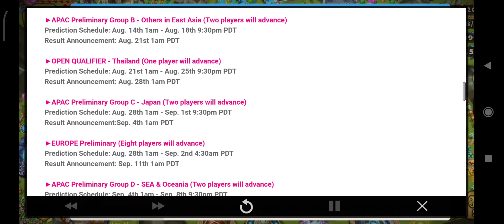🏆[Event] SWC2023 Preliminary Prediction Event🏆 - Summoners War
Senin 31st July 2023, Pukul 21:09am (TST)
Sabtu 5th August 2023, Pukul 21:59am (TST)

SWC2023 will begin on Aug. 5th with all its competition and glory!

We've prepared an ‹SWC2023 Preliminary Prediction Event› for Summoners to enjoy SWC203 to the fullest.

Predict the results of the SWC2023 Preliminaries and get various gifts!

■ Event Period
Jul. 31st 1am - Sep. 11th 7:59am PDT
Rewards available until Sep. 13th 7:59am PDT

■ Event Details
- You can participate in the SWC2023 Preliminary prediction via the in-game event page.

- 8 regional preliminaries will be held as shown below, and predictions will become available according to the schedule of each preliminary.

- Prediction results and points tallying, and match result announcements will be held at 1am PDT every Monday after the matches end.

- If a player cannot participate in the match during the prediction period, the player may be changed according to the rules. If you already selected the player before the change, it will be automatically applied as the replaced player.

​‹Prediction and Result Announcement Schedule›
▶ China Qualification Match - China (One player will advance)
Prediction Schedule: Jul. 31st 1am - Aug. 4th 9:30pm PDT
Result Announcement: Aug. 7th 1am PDT

​▶APAC Preliminary Group A - Korea (Two players will advance)
Prediction Schedule: Aug. 7th 1am - Aug. 11th 9:30pm PDT
Result Announcement: Aug. 14th 1am PDT

▶AMERICAS Preliminary (Eight players will advance)
Prediction Schedule: Aug. 7th 1am - Aug. 12th 1:30pm PDT
Result Announcement: Aug. 21st 1am PDT

​▶APAC Preliminary Group B - Others in East Asia (Two players will advance)
Prediction Schedule: Aug. 14th 1am - Aug. 18th 9:30pm PDT

​▶OPEN QUALIFIER - Thailand (One player will advance)
Prediction Schedule: Aug. 21st 1am - Aug. 25th 9:30pm PDT
Result Announcement: Aug. 28th 1am PDT

▶APAC Preliminary Group C - Japan (Two players will advance)
Prediction Schedule: Aug. 28th 1am - Sep. 1st 9:30pm PDT
Result Announcement:Sep. 4th 1am PDT

▶EUROPE Preliminary (Eight players will advance)
Prediction Schedule: Aug. 28th 1am - Sep. 2nd 4:30am PDT
Result Announcement: Sep. 11th 1am PDT

▶APAC Preliminary Group D - SEA & Oceania (Two players will advance)
Prediction Schedule: Sep. 4th 1am - Sep. 8th 9:30pm PDT

※ Winners of the China Qualification Match and Thailand Open Qualifier will advance directly to the World Finals.

* Predictions can only be made once the prediction schedule of each preliminary begins.

​‹Livestream Details›
Check out the SWC2023 livestream and related content on the Summoners War Esports channel.

[Go to Summoners War Esports Youtube Channel]

​EVENT 1. SWC2023 Preliminary Prediction Participation Reward
Participate in each regional preliminary's prediction to get [Energy +100, Mana Stone +100,000 and Mystical Scroll x1, SWC2023 Emblem x1], up to 8 times!

- You can earn the predictions gifts each time you participate in each regional preliminary.

‹SWC2023 Emblem›
It's an emblem to commemorate SWC2023.
- You can obtain SWC2023 Emblems by participating in the Prediction Events (Preliminary/ Regional Cup/ World Finals) of each match.

- Exchange SWC2023 Emblems for various rewards at the [SWC2023 Emblem Exchange Shop].

Event 2. SWC2023 Preliminary Prediction Point Reward
You can earn a gift based on the points obtained from correct/incorrect predictions.

- 100pts are given for each correct prediction, and 50pts are given for each incorrect prediction.
100pts: EXP Booster (12hr) x1
200pts: Energy +200, Mana Stone +200,000
300pts: 4★ Rainbowmon (Lv. 1) x1, Ancient Coin +20
500pts: Mystical Scroll x2
700pts: 5★ Rainbowmon (Lv. 1) x1, Ancient Coin +30
900pts: Reappraisal Stone x1
1,100pts: 6★ Legend Rune x1 (Random)
1,300pts: Mystical Scroll x10
1,600pts: Mystical Scroll x2, Energy +100
2,000pts: Mystical Scroll x2, Energy +100

Visit the SWC2023 Official Website for more details on SWC2023.

[Go to SWC2023 Official Website]​